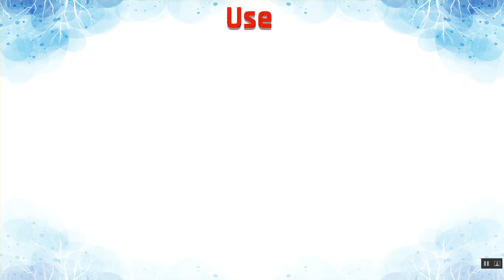Use Ka Kya Matlab Hota Hai | Use Meaning in Hindi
Use Ka Kya Matlab Hota Hai | Use Meaning in Hindi | Use का हिंदी में अर्थ